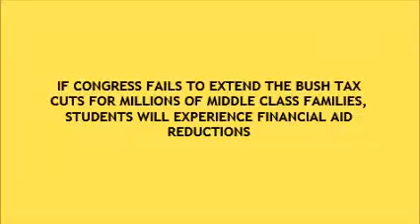What Middle Class Tax cuts mean to students in Schnecksville, PA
Students in Schnecksville, PA are working hard to further their education and make a better life for their families. These are the type of folks that government should be looking out for—not millionaires and billionaires. Check out the video below to see how those Schnecksville students are putting pressure on their Congressman to do the right thing by protecting tax cuts for 98% of Americans.